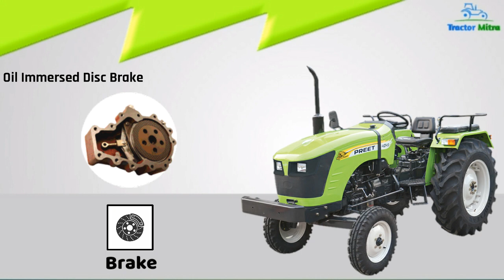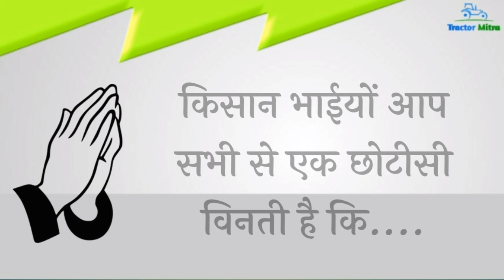Preet 4049 Full Review & Price Specification By Saurabh Paliwal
Mahindra Jivo 365 DI